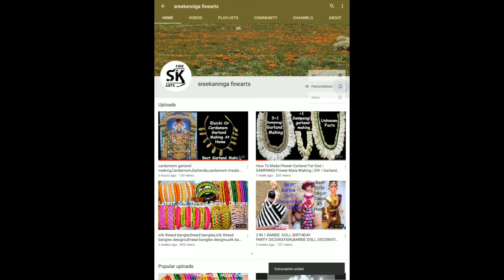$ wedding plate decoration,thali decoration for wedding and engagements,thali decoration with cotton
wedding plate decoration,thali decoration for weddings and engagements,thali decoration with cotton

wedding plate decoration,wedding plate decoration,thali decoration for wedding and engagement,thali decoration with light